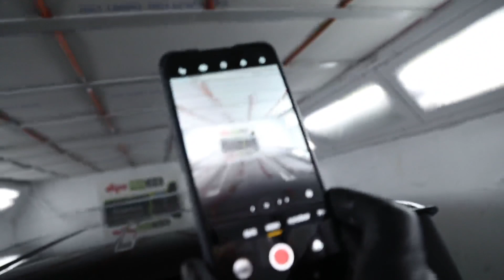Mercedes - Benz G400d Restorasyon! 2.Bölüm - Boya Aşaması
Mercedes - Benz G 400 Restorasyon ! 2.Bölüm - Boya Aşaması videomuzda süreçlerin ilerleyişini sizlerle paylaştık. İyi seyirler.

BB Otomobil Servis Hizmetleri
Şerifali Mh Serdivan Sokak No29
Ümraniye/İstanbul-Türkiye

Bu videoda kullanılan tüm görüntü kayıtları BB Otomobil ekibi tarafından kameraya çekilmiş olup, tüm kullanım ve yayın hakları BB Otomobil Servis Hizmetleri Tic Ltd Şti şirketine aittir. BB Otomobil Servis Hizmetleri Tic Ltd Şti izinsiz kullanılan görüntüler hakkında yasal işlem başlatma hakkına sahiptir.